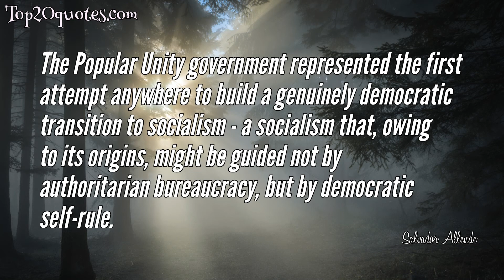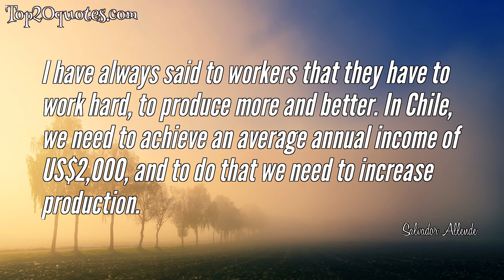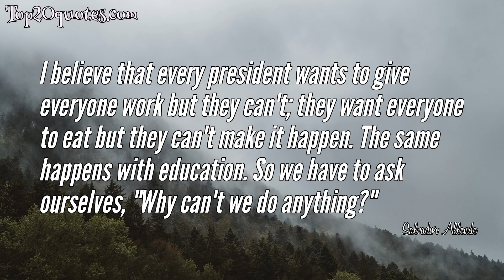⚔ Top 10 Quotes of Salvador Allende - Former President of Chile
Top 10 Quotes of Salvador Allende:
 ✪ Fidel Castro is a man with a great sense of self-criticism and respect for his political friends. He is not going to give me instructions, and I am not the type of man who would take them. That's not to say that I don't approve of what is happening in Cuba, but he would never send me a letter telling me what to do or not to do.
 ✪ I have often said that it doesn't matter to me if a student tells me he is a leader of the left, unless he is a good student. We need good students.
 ✪ The Popular Unity government represented the first attempt anywhere to build a genuinely democratic transition to socialism - a socialism that, owing to its origins, might be guided not by authoritarian bureaucracy, but by democratic self-rule.
 ✪ This is an instrument in the hands of the people for fighting the fascist saboteurs, because the Chilean armed forces are a guarantee of constitutionality and integrity.
 ✪ I still believe in what I believed in for 20 years as a Socialist in Parliament, and being a Socialist is not the same as being a utopian.
 ✪ People can come and see me, and I have the pleasure of being able to talk to them.
 ✪ Only an organized and conscious people can bring about a different kind of society.
 ✪ I have always said to workers that they have to work hard, to produce more and better. In Chile, we need to achieve an average annual income of US$2,000, and to do that we need to increase production.
 ✪ I believe that every president wants to give everyone work but they can't; they want everyone to eat but they can't make it happen. The same happens with education. So we have to ask ourselves, "Why can't we do anything?"
 ✪ I have experience and I am employing it in the service of a Chilean road for Chile's problems. We always take advantage of experience wherever it comes from, but adapting it to our reality. I am putting it to use in a Chilean way, for the problems of Chile. We are not anyone's mental colonists.
🖎 Author: Salvador Allende
♛ Career: Former President of Chile
📅 Life: June 26, 1908 - September 11, 1973